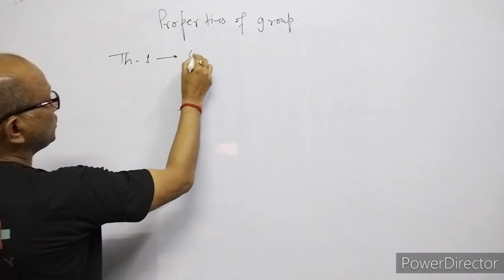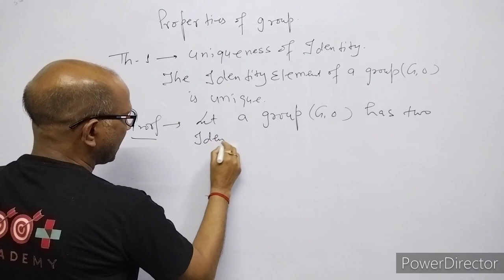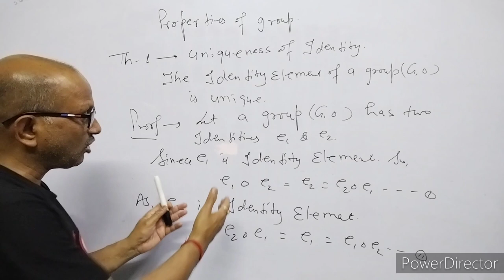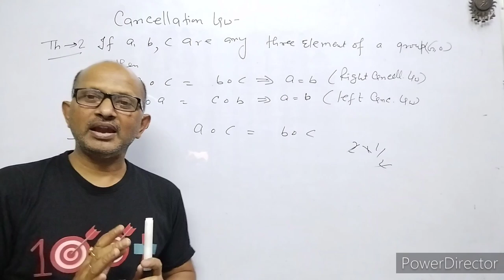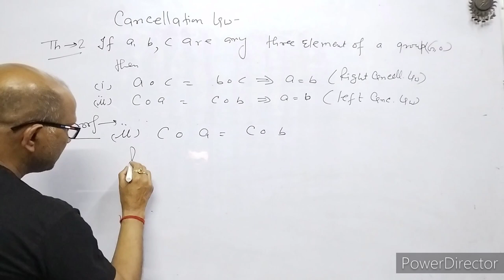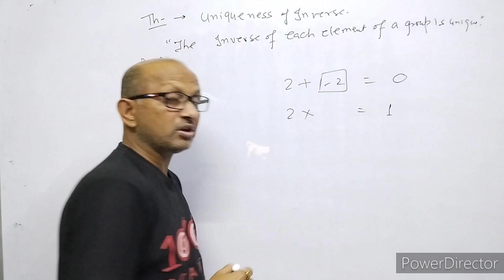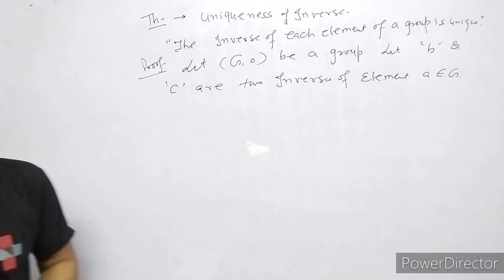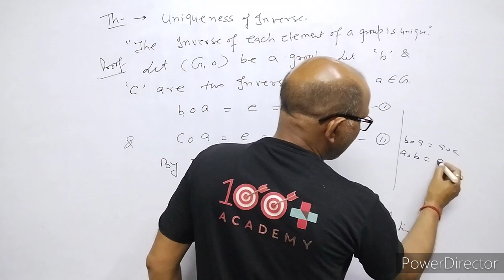Theorems On Group, uniqueness of identity, cancellation law & , Uniqueness of inverse. BY-A. Prakash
In this video I have explained some theorems on group.
I have discussed uniqueness of identity,
I have explained cancellation law in group.
I have explained the uniqueness of inverse in group.

Group.